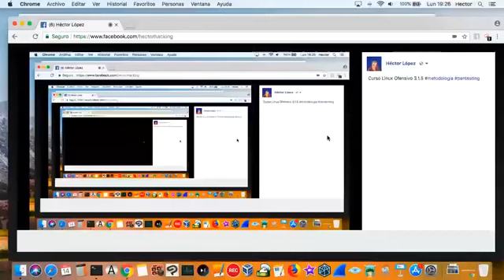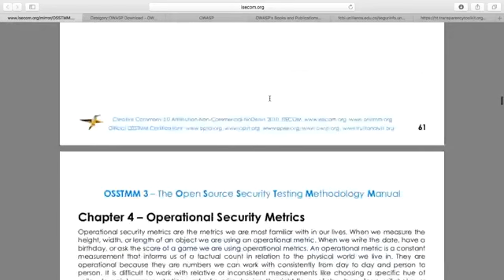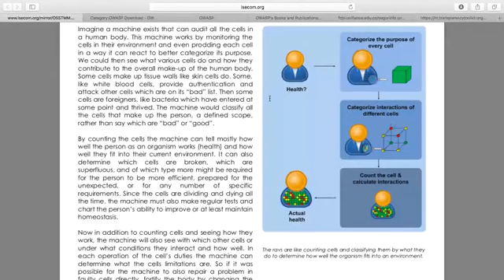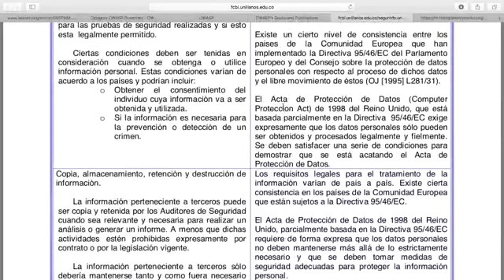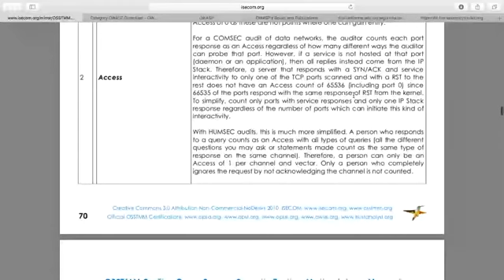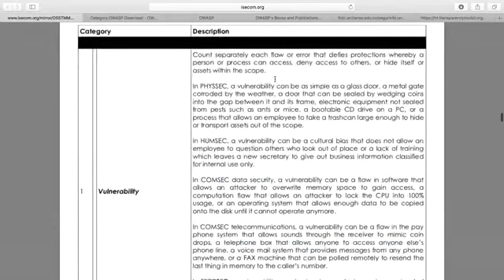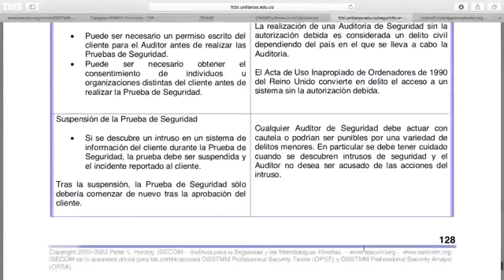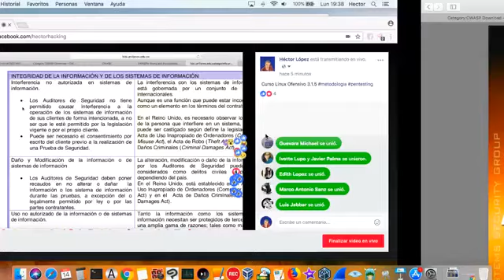Curso Linux Ofensivo 3.1.5